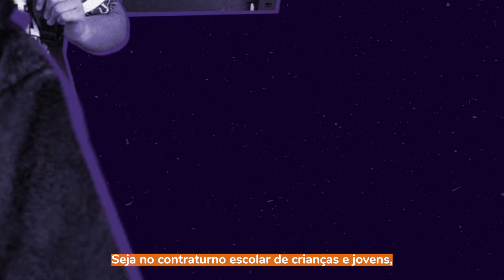Conheça o Alicerce Educação!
O Alicerce nasce com uma missão: transformar o cenário educacional brasileiro.

Em um país onde milhões enfrentam desafios para obter educação de qualidade, estamos decididos a ser a resposta.

Nossa visão não se limita às salas de aula, mas abrange a construção de um futuro mais promissor para todos!

Acreditamos que a educação é a chave para abrir portas e construir um Brasil mais justo e igualitário. Cada passo dado em nossa jornada é um passo em direção a uma transformação profunda e duradoura.

Vem com a gente nessa jornada de impacto e mudança?